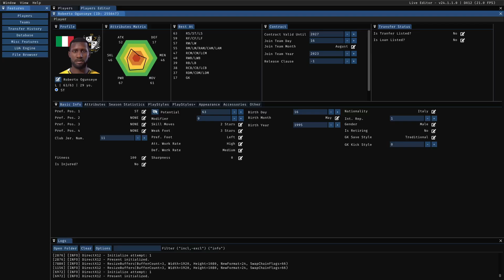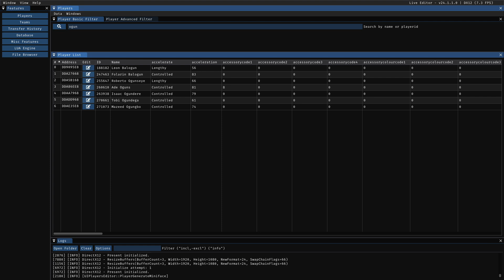FC 24 NOTTS COUNTY YOUTH ACADEMY & REGEN CAREER MODE WITH BIG SAM #15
Big Sam is back at Notts County and he's gonna try and win it all with a new crop of players...

00:00 INTRO
01:13 SHEFFIELD WEDNESDAY - HOME
10:42 PORT VALE - AWAY
15:48 NORTHAMPTON TOWN - HOME
22:45 WRAP UP